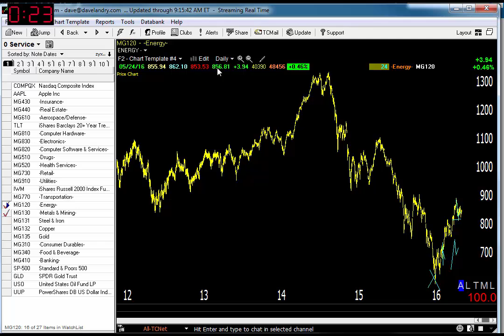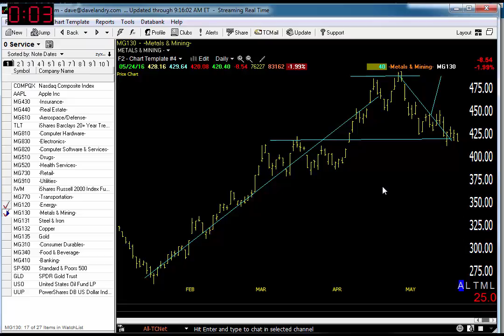05/25/16 Dave Landry's Market In A Minute-One Good Day Does Not Mean "All Clear"